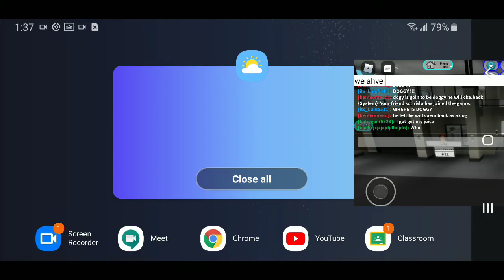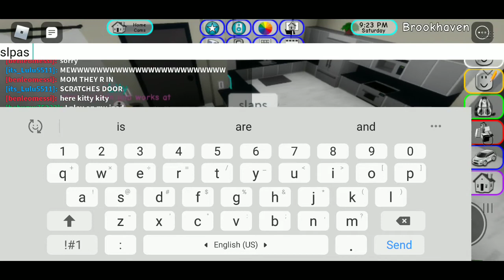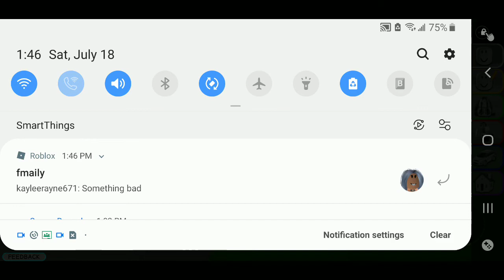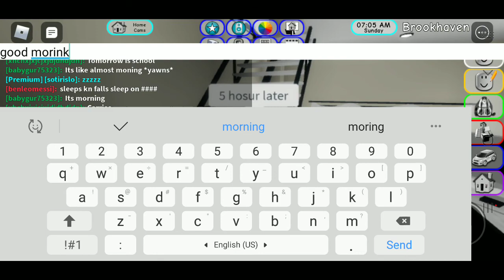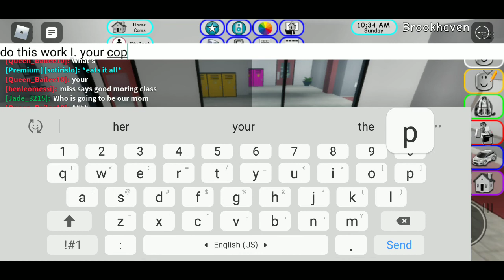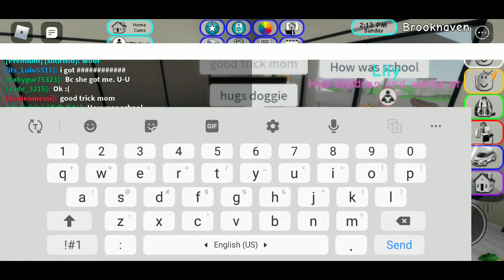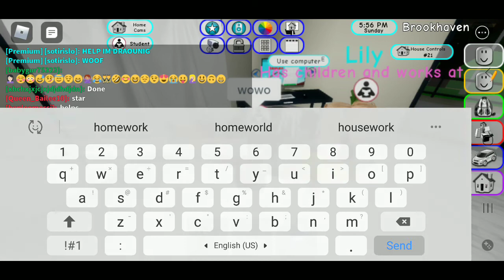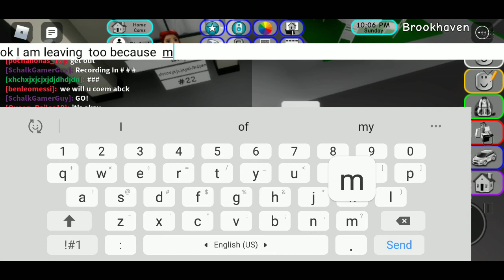My brookhaven roleplay episode 34 the mother of 2 kids we got a pet doggie